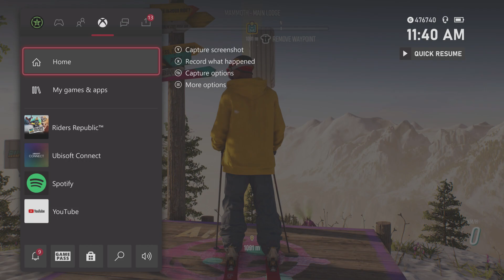Riders Republic Riding like a rebel